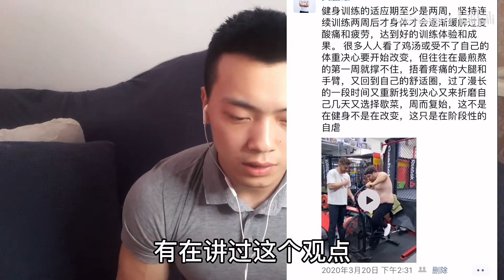新手健身的五个阶段，亲测坚持到第五阶段真的能成功逆袭